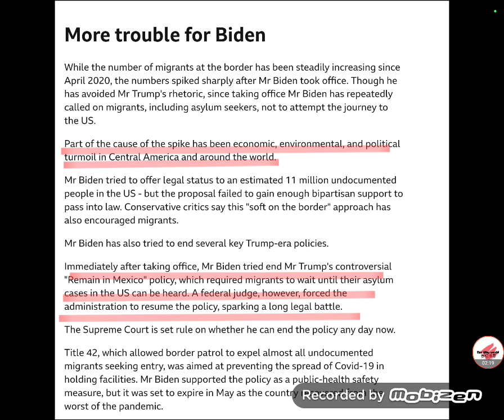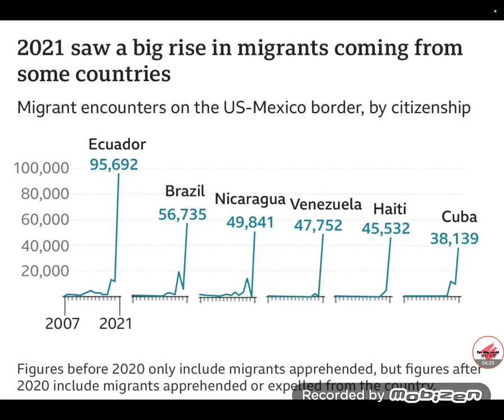紐約進入緊急狀態，大量非法移民湧入